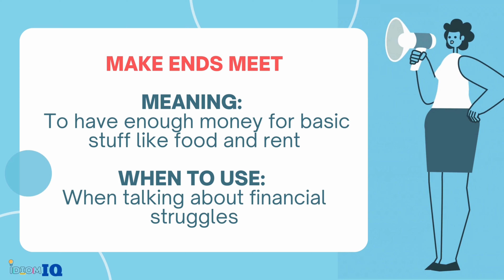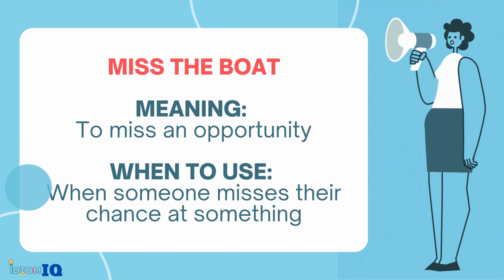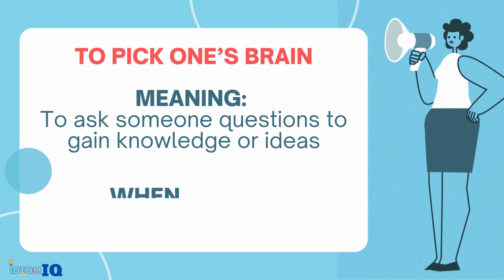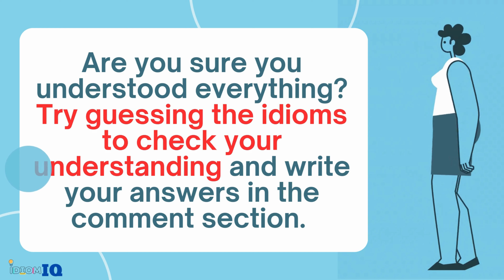You Will Sound Fluent Using These 10 Idioms!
Sound like a Native?

Watch and Practice! You will sound like a native using these 10 idioms! These idioms are what native English speakers usually use in their day-to-day all you need is to learn these and you will sound like a native using these 10 idioms.

What are you waiting for! Practice and be like a Native English!